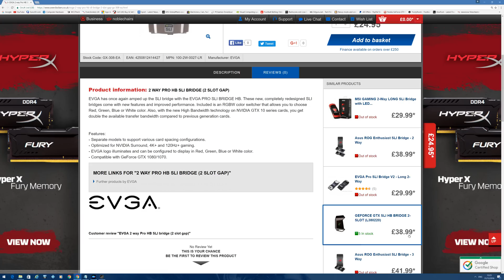High Bandwidth Bridge Vs 2X Flex Bridge | GTX 1080 SLI | i7 5960X 4.5GHz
Check how how EVGA's High Bandwidth bridge performs against two first generation flex bridges on pair of Nvidia GTX 1080's in SLI

Nvidia GTX 1080 EVGA Founders Edition
Nvidia GTX 1080 Gigabyte G1 Gaming
AMD R9 290 MSI Reference
radeon-ReLivecrimson-16.12.1 Driver
Nvidia GeForce 376.48 Hotfix driver
32GB of Corsair Vengeance LPX 2666Mhz DDR4
Corsair H110i
Corsair Corsair H90 cooler For GPU Of Choice
Monitor Samsung U28D590D 4K